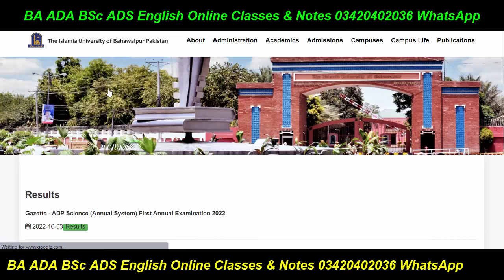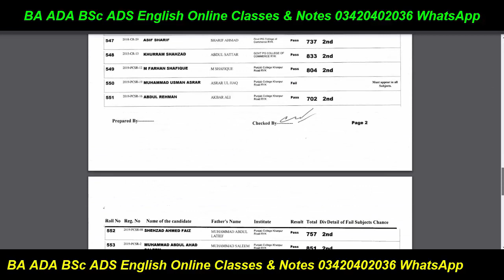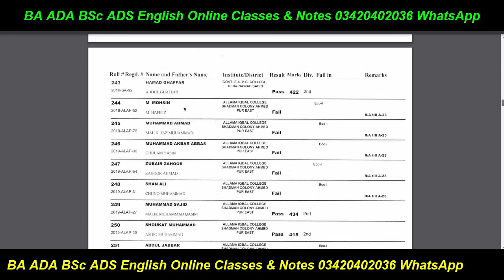BA BSc ADP Annual 2022 Result Announced | Check Result ADP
In This Video I Will Share Ba Bsc Adp Result 2022 of IUB.

YOUR QUERIES About Education:
BCOM ADC
3rd Year
4th Year
Exams
Result
Admissions
MA MSc
BBA
MS
MPhil
PHD
BS (Hons.)
Matric
Intermediate
9th
10th
11th
12th
Bise Lahore
Bise Sahiwal
Bise Faisalabad
Bise Sargodha
Bise Multan
Bise Gujjranwala
Bise Rawalpindi
FBISE
1st Year
2nd Year
Kpk Board
Punjab Board
Sindh Board
Successful Graduate